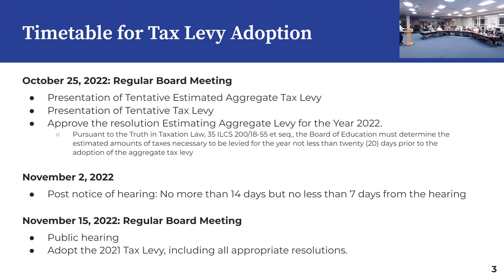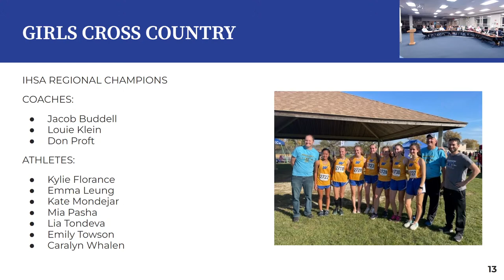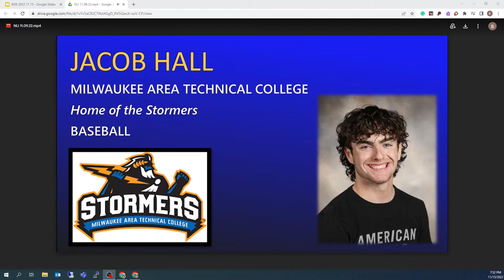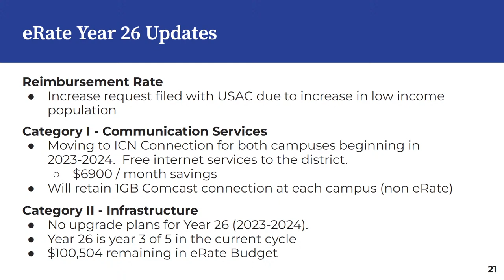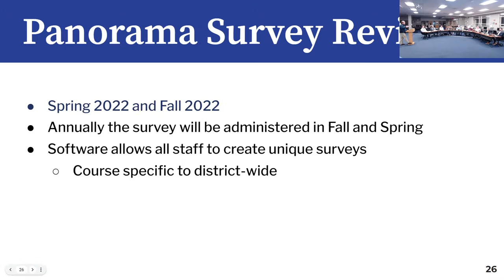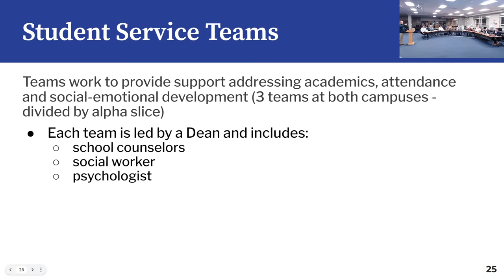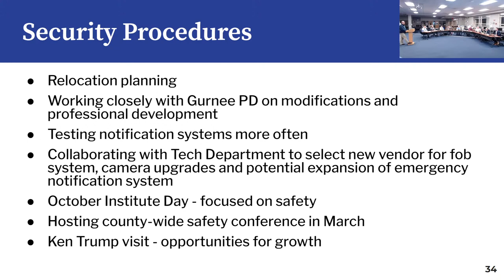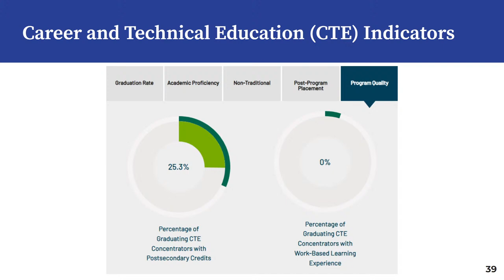Warren Township High School Board of Education Meeting November 15, 2022.